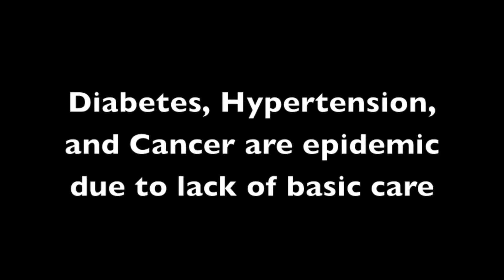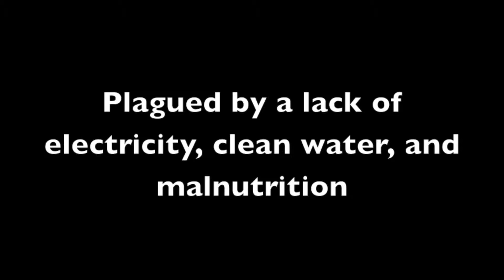PODEMOS Global Health Video 2014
PODEMOS (Partnership for Ongoing Developmental, Educational and Medical Outreach Solutions  was founded in 2008 by medical students at the Ohio State University College of Medicine to provide long-term medical care for villages in El Progreso, Honduras. This short movie looks at some of the challenges of healthcare in the community, and how our organization is making a difference.